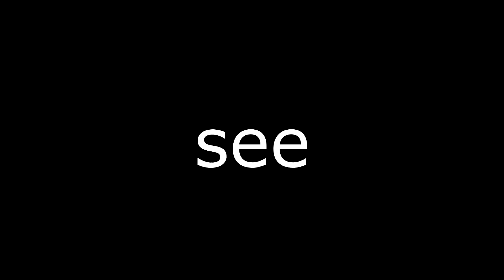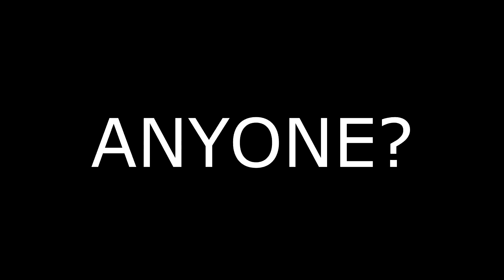GTA 5 FAILS #1 GTA 5 Funny Moments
GTA 5 Funny Moments & Fails! Grand Theft Auto V Funny Moments

Want more GTA 5 content? hit the sub button

- YipesGaming

GTA 5